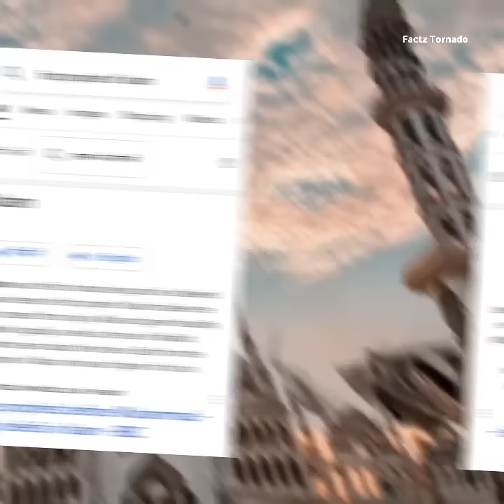History of Islam#facts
Music Credit - Rajedur Rahman

1. The video has no negative impact on the original works ( it would actually positive for them ).
2. This video is also for teaching purpose.
3. I only used bits and pictures of videos to get the point across the necessary.
Disclaimer__
under section 107 2 copyright act 1976, allowance is made for 'fair use'for purposes such as criticism, commenting, news reporting, teaching, scholarship and research. fair use is a use permitted by copyright statute that might otherwise be infringing. non-profit, educational aur personal use tips the balance in favour of fair use.

Editing and Voice by - Ali Husain